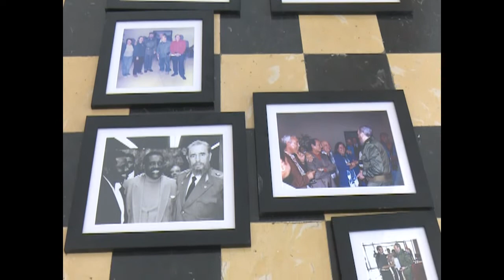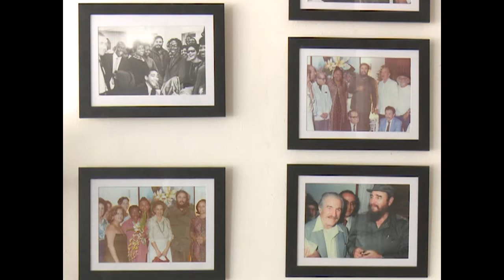Llega a Cienfuegos exposición itinerante dedicada a Fidel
Palabras, Imagen, Posibilidad, es el título de la nueva exposición que se monta en la galería Boulevard. Este 23 de julio los cienfuegueros podrán disfrutar de una muestra que tiene como figura central al líder histórico de la Revolución Cubana.